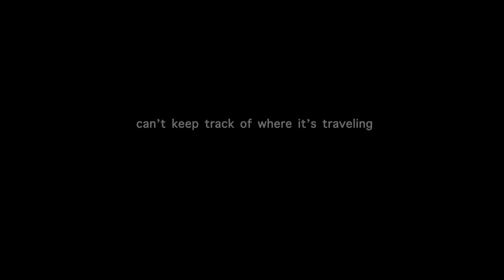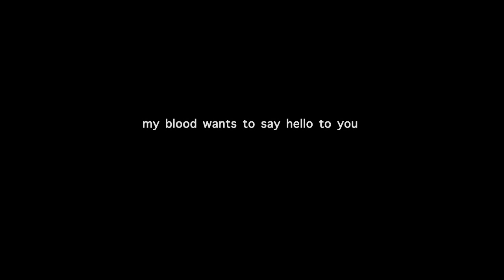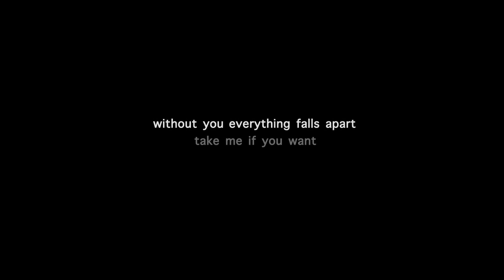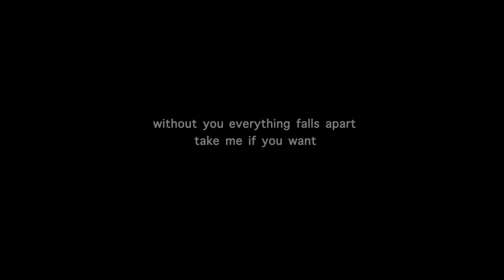The perfect drug - Nine Inch Nails (Coverversion)